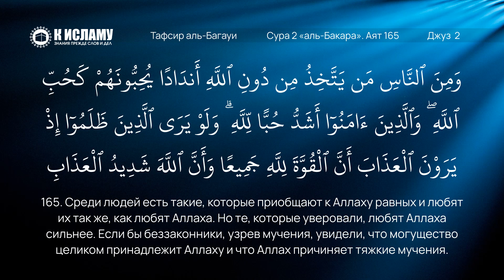42. Любовь многобожников к своим идолам. Сура 2 «аль-Бакара». Аят 165 | Тафсир аль-Багауи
00:00 Сура 2 «аль-Бакара» 165-й аят. Среди людей есть такие, которые приобщают к Аллаху равных и любят их так же, как любят Аллаха. Но те, которые уверовали, любят Аллаха сильнее. Если бы беззаконники, узрев мучения, увидели, что могущество целиком принадлежит Аллаху и что Аллах причиняет тяжкие мучения.

✅ Наши каналы в Телеграм:

3. Права Аллаха на Его рабов
6. Видео нарезки на актуальные темы